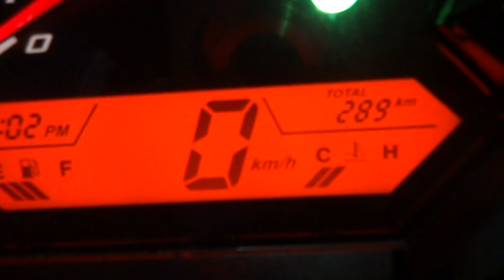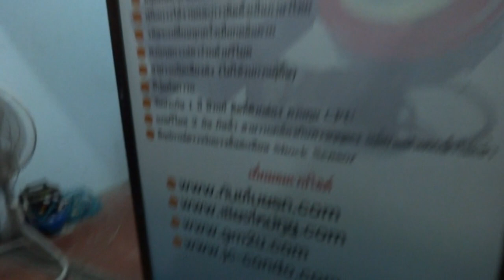สัญญาณกันขโมยรถ GM SHOP 3/4/58 085-8686711